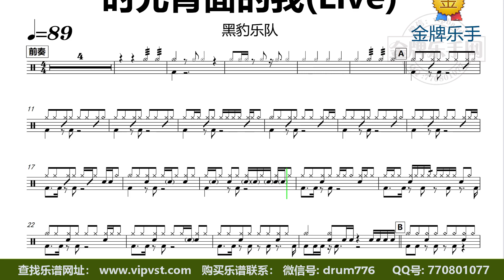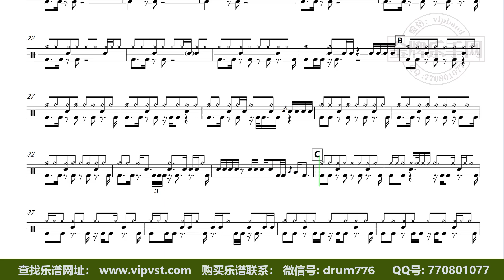【金牌乐手】DT1685.黑豹乐队 - 时光背面的我(Live) 鼓谱 动态鼓谱 无鼓伴奏